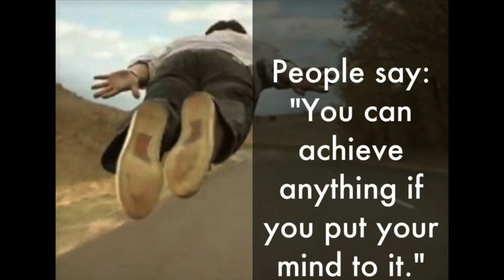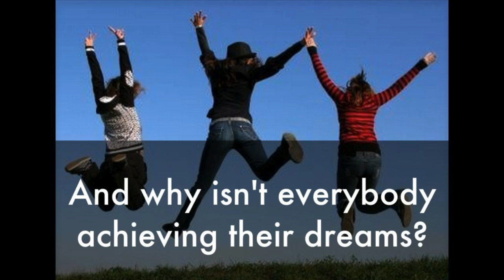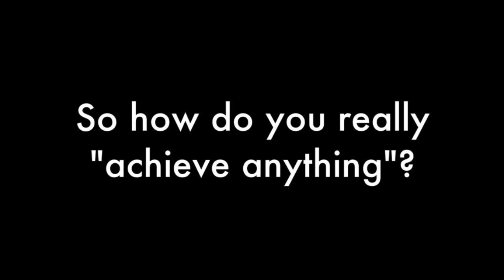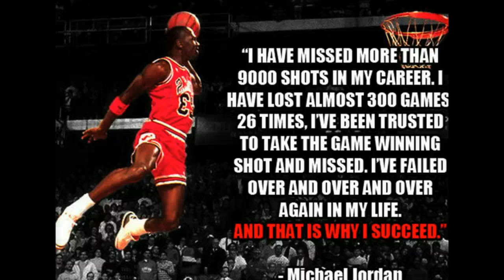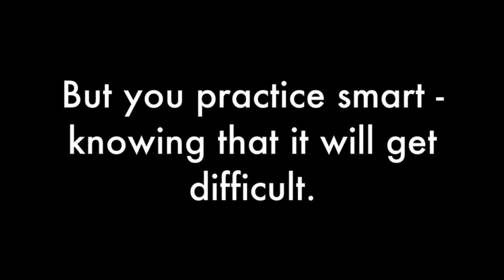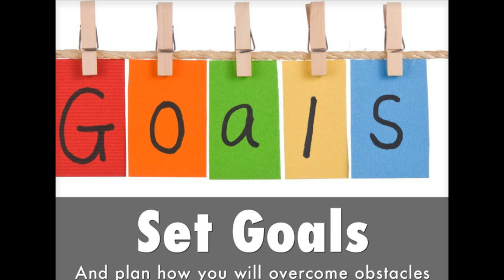Intro to Persistence